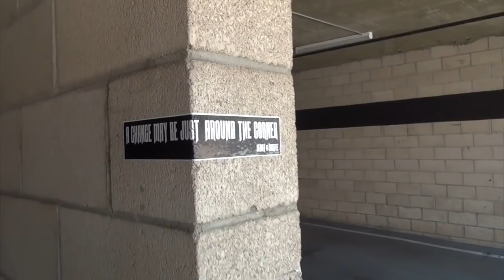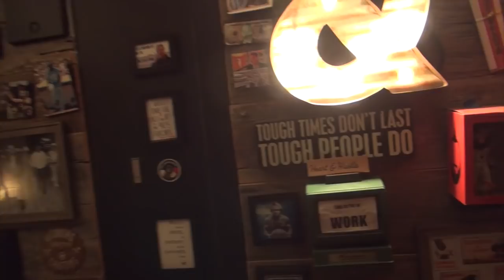Attention to Detail & the Ultimate Fitness Experience- Episode 63- Heart & Hustle- Strength Coach TV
For Episode 63, I continue my trip to Los Angeles, CA, with a tour of Heart & Hustle owners Gregg Miele and Kevin Lilly.

Grass Fed Protein, Gluten Free, Organic Ingredients, Non GMO, No Preservatives (you actually have to keep them in the fridge!) and they taste amazing! No lie, these bars are good.

Anthony talks to Gregg & Kevin about:
** Location
** Zoning laws in California for gyms
** Parking issues
** Staff

Gregg and Kevin give Anthony a tour of the facility and go over:

** Creating an atmosphere, even with parking
** Branding
** The feeling walking into the facility
** Creating an experience
** Attention to details
** Unique Lighting
** The Coolest Bathrooms in Fitness
** The Kitchen
** Building in Offerings to members
** Preparing the night before
** The Design of the space- 3 Sections
** Choosing Equipment
** Making Design Changes
** The Future and Growth
** How they make their partnership work
** Much more